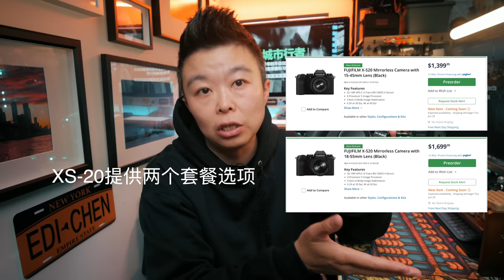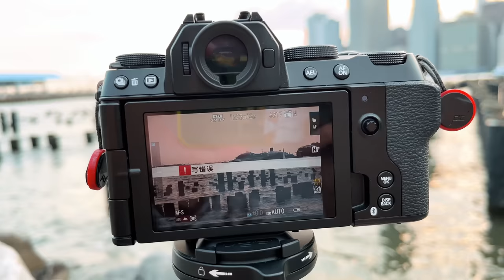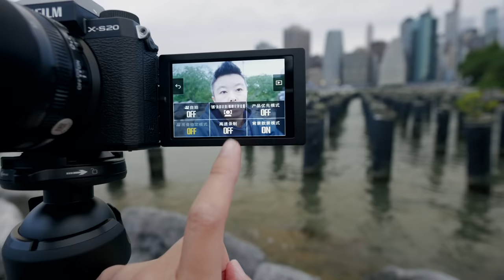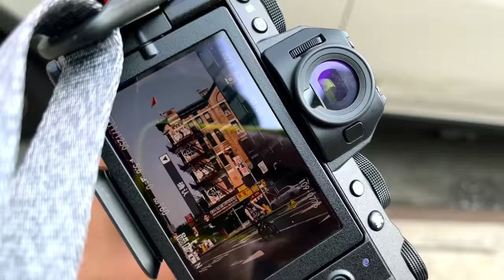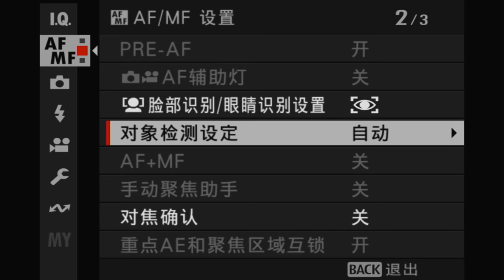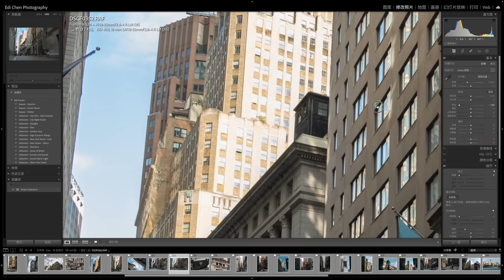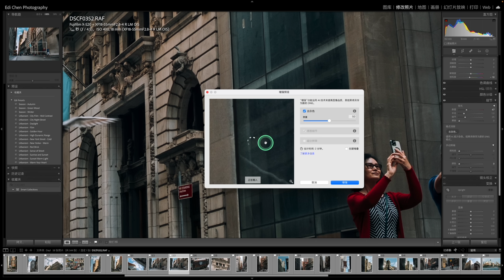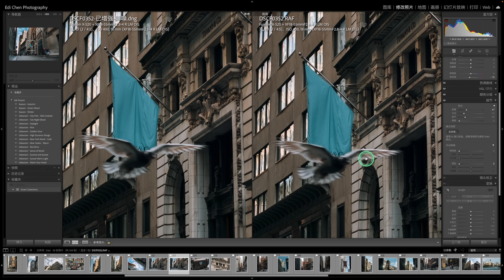【富士开小灶】加量也加价的升级版，富士X-S20到底怎么样，分享我的使用感受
本期视频中使用的设备：
富士X-S20
富士56mm F1.2：
适马18-50mm：

本期内容目录：
0:00 前提介绍
2:58 价格上涨
3:57 电池升级
5:29 手持握感
6:44 外观设计
9:43 VLOG模式
11:10 AUTO模式
12:58 画质和宽容度
15:22 对焦和高速连拍